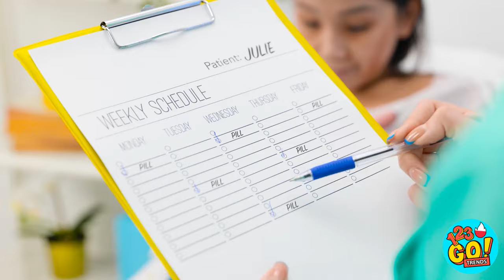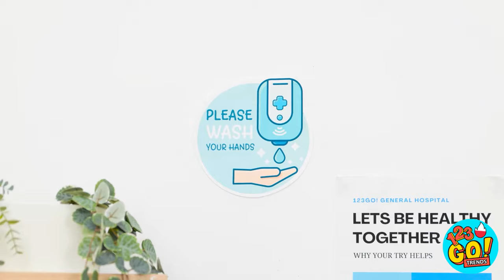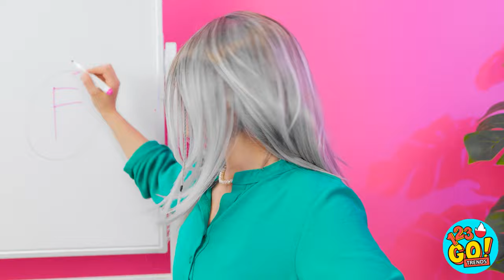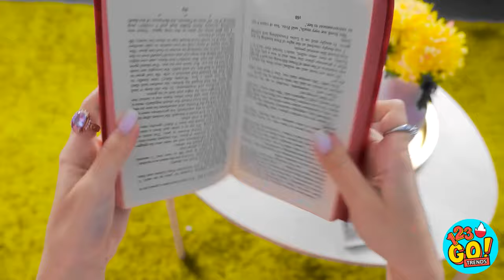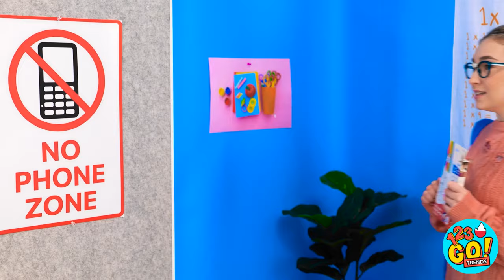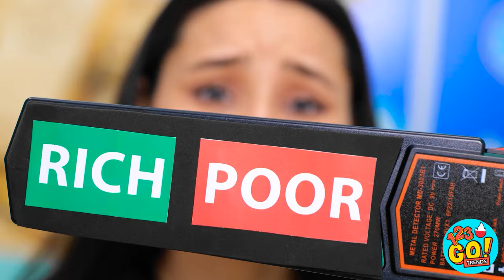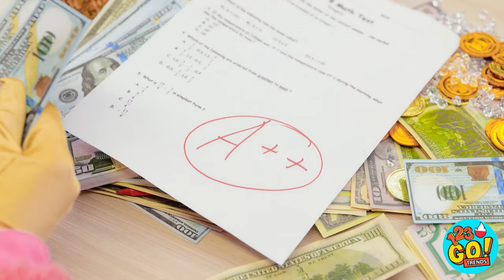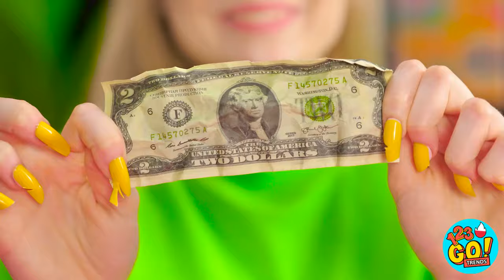BOGATY VS BIEDNY W SZPITALU ❤️‍🩹 Sztuczki, które uratują ci życie od 123GO! TRENDS